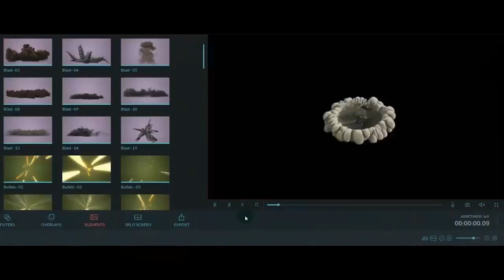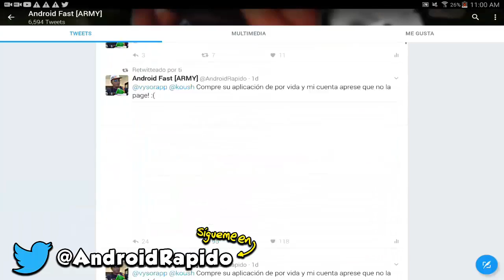LA ALDEA AL REVÉS EN MINECRAFT PE 1.0 !! (MINECRAFT POCKET EDITION 1.0)